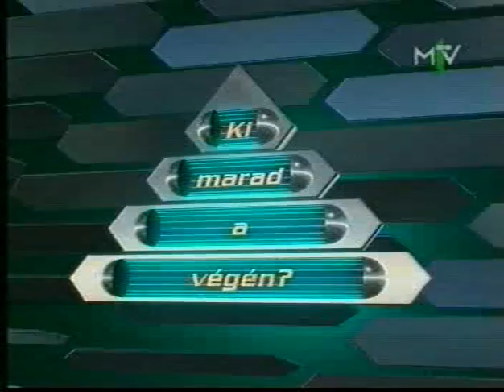Ki marad a végén? 1999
A Ki marad a végén? című műsor vége 1999-ből